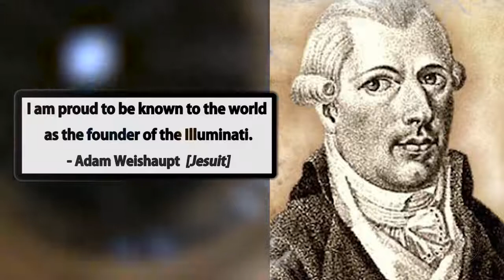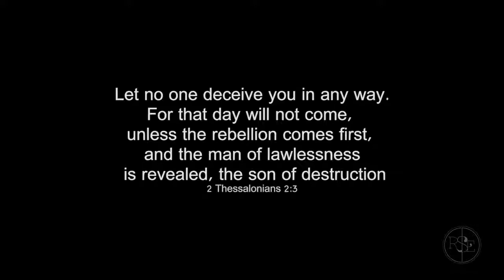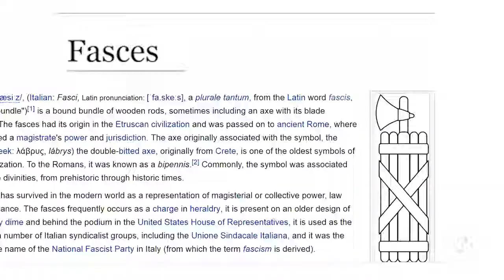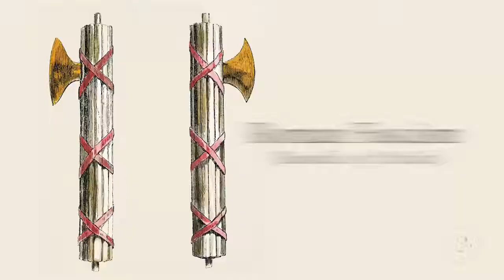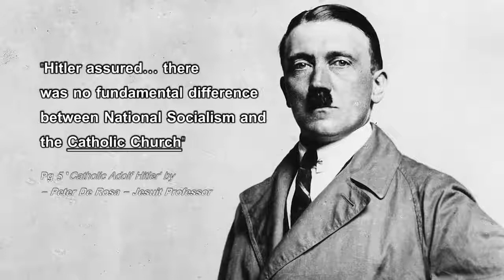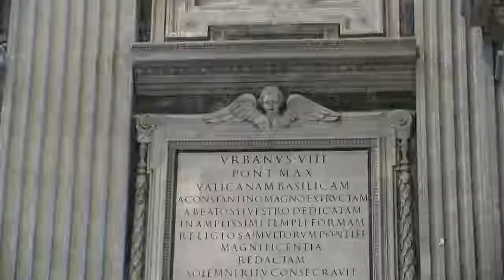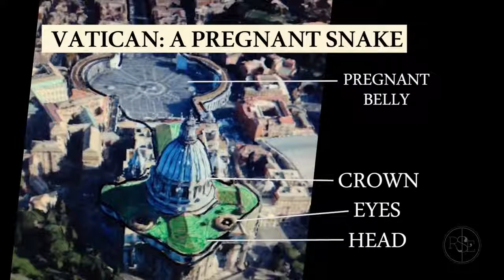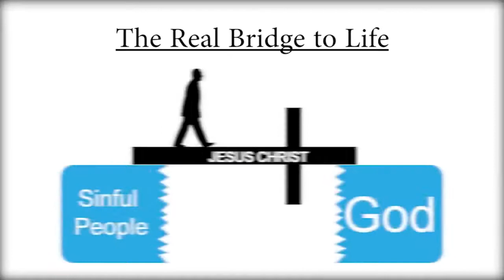All roads lead to Rome, the seat of the World's power!!